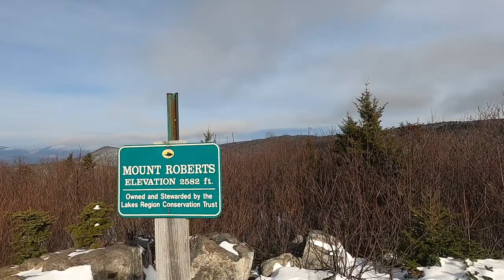Mt Roberts, A Hike In The Snow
This is my second video on Mt. Roberts, this one in the snow with friends Marianne and Gordon. As usual it did not dissapoint! Mt. Roberts is one of my favorite short hikes in NH. It’s closer to home than any of the 4k’s, it’s a relatively easy hike with pleasant footing for the most part and has magnificent views of Lake Winnipesauke from its many open ledges while ascending and descending.  It is on the 52 With A View list in NH. It’s part of the Ossipee Range and is located by Castle in the Clouds, Moultonborough NH. It’s a 5 mile out and back. The summit also affords a fine view of the Sandwich Range and mountains to the north. If conditions are right you can see Mount Washington. It also connects to a network of trails and peaks throughout the Castle in the Clouds Conservation area should you opt for a longer hike.